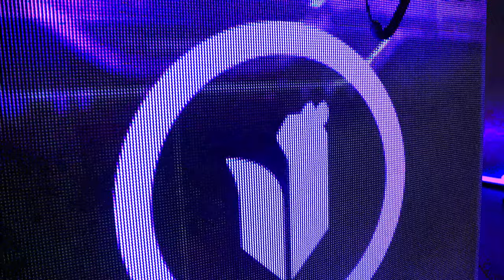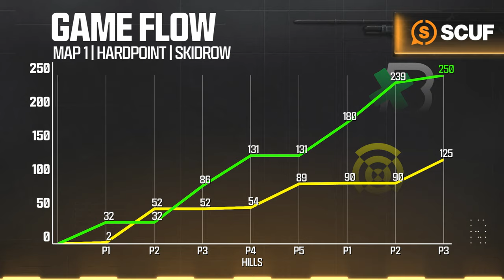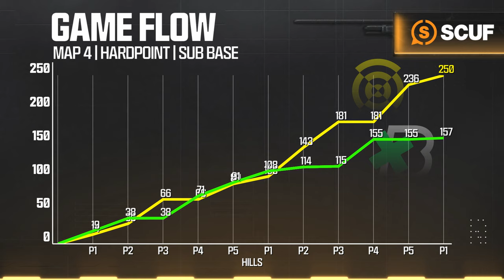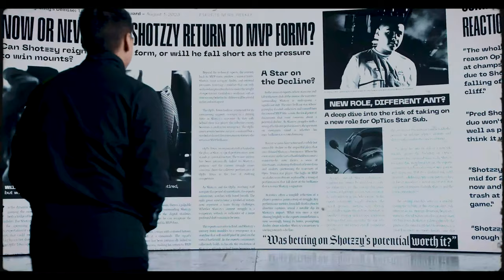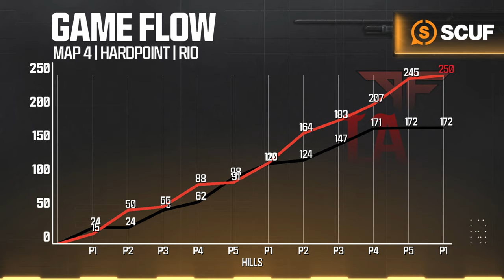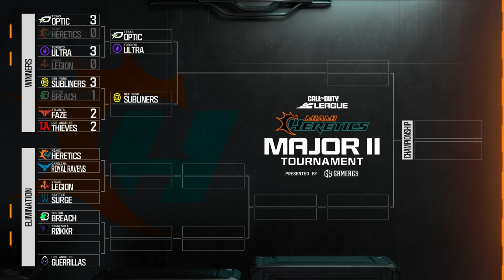Call of Duty League Major II Tournament | Day 1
Welcome to CDL2024 Major II! Catch all the action live from March 21-24.